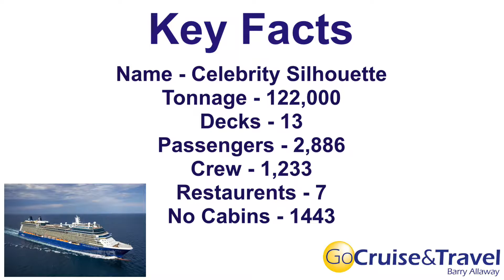Celebrity Silhouette - Ship Tour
A ship tour of the recently re-imagined Celebrity Silhouette following her $50m refit.

Huge thanks to CLIA and Celebrity UK team for hosting us on the ship visit and lunch to celebrate Travel Agency Appreciation Day in July 2021